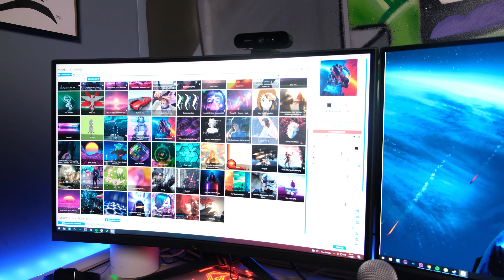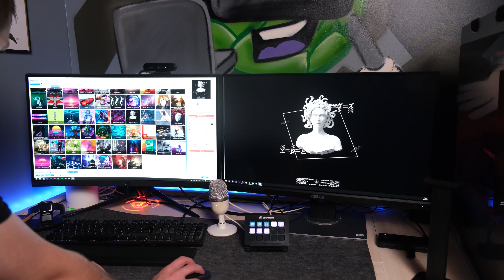Bilgisayar masamda kullandığım yeni ürünler! - Oda Vlogu2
İlk çektiğim oda vlog'undan sonra bilgisayar masamın çevresinde bazı değişiklikler oldu. Bu ürünlerle ilgili tek tek video çekmek yerine bu vLog'ta anlatayım istedim :)

İyi seyirler